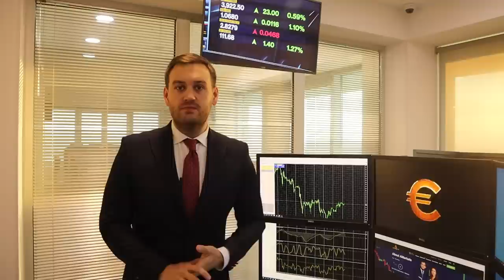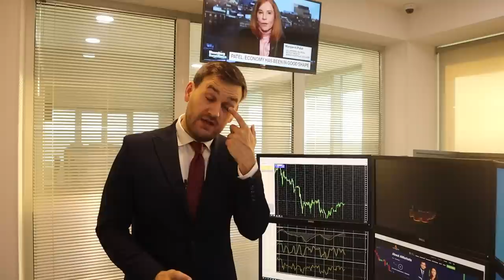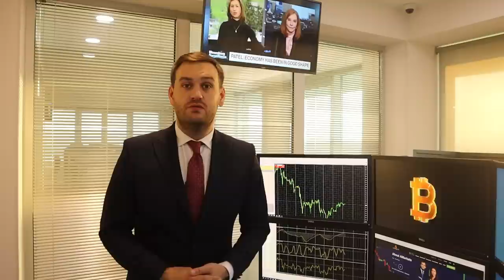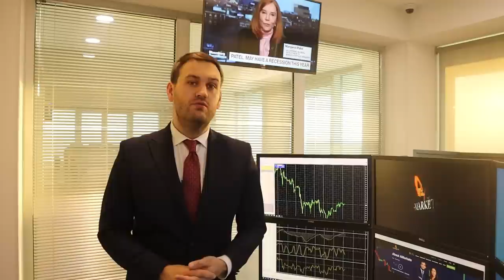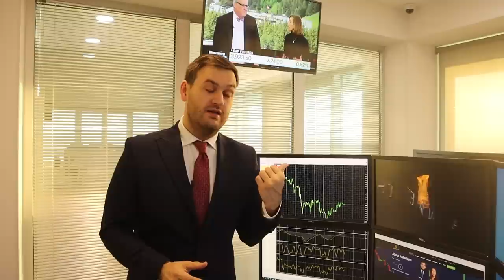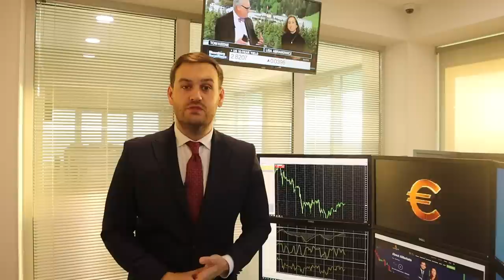Судьба доллара решится вечером | AMarkets